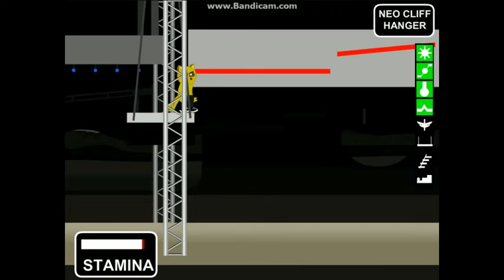My attempt at Ninja Warrior 3, TR (Roleplay, kinda)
Today I attempt Ninja Warrior 3, but decided to do a little roleplay within it. I am competing on Ninja Warrior of Roblox (Which if you did not know I am a Regular), and I try to become the 8th person to achieve Total Victory, hope you enjoy! :D